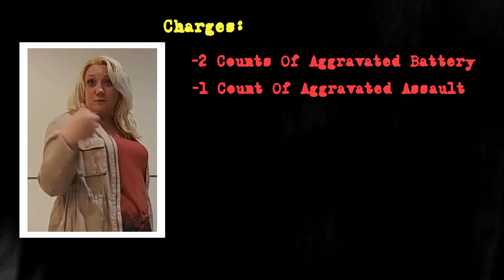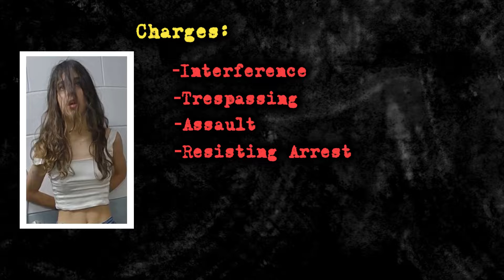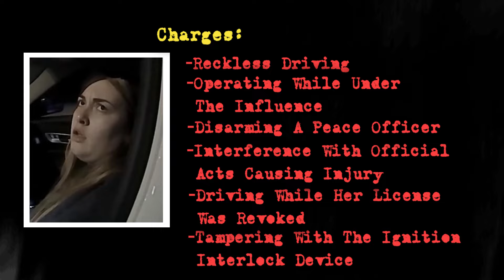World's Most DANGEROUS Spoiled Psycho Arrests Caught on Camera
Caught in Action: World’s Most Spoiled Psycho’s Arrests Revealed! This video uncovers the jaw-dropping footage of some of the craziest arrests ever recorded. You won’t believe the outrageous behavior and shocking moments of the world's most spoiled psycho, captured during their arrests. From mind-boggling tantrums to unimaginable actions, this video reveals it all! We take a deep dive into what led to these events and how it all unfolded. Watch till the end to see exclusive footage that you won't find anywhere else. If you love unbelievable stories and intense crime footage, you can't miss this one!